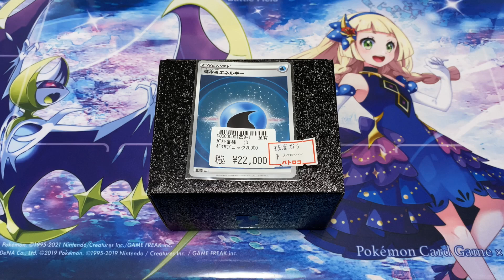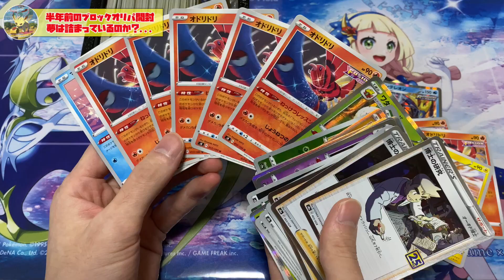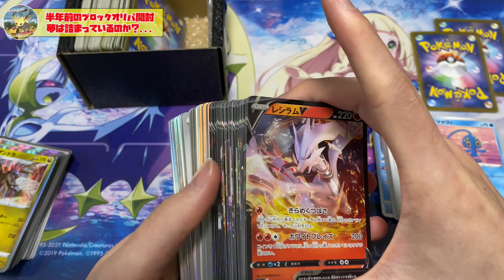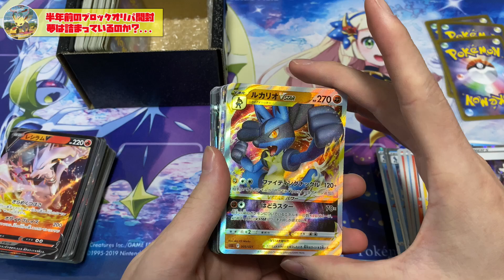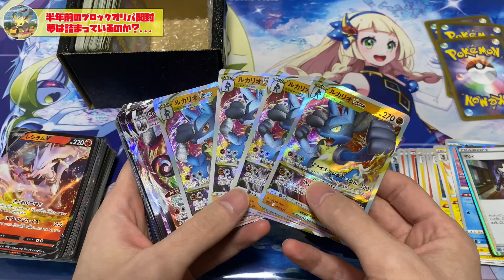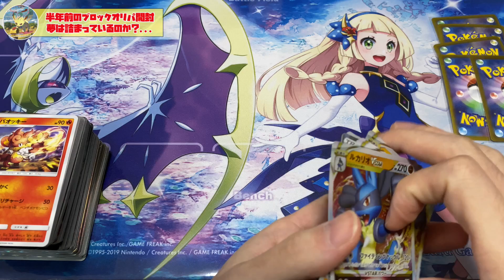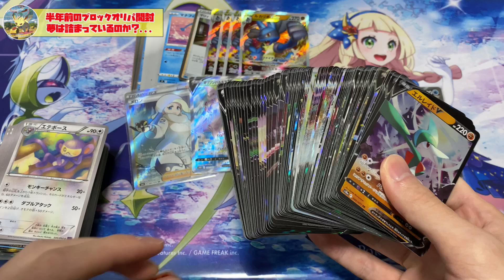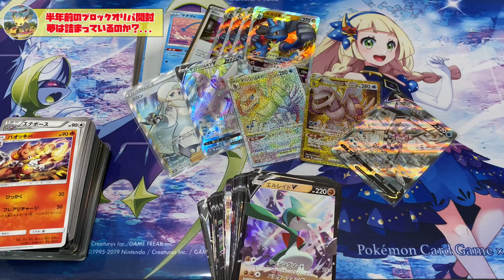【大量】半年前に買った2万円のブロックオリパ開けたら、高騰しちゃった？！？！